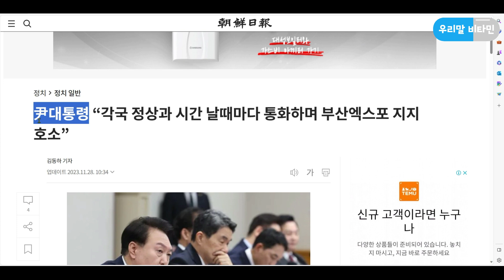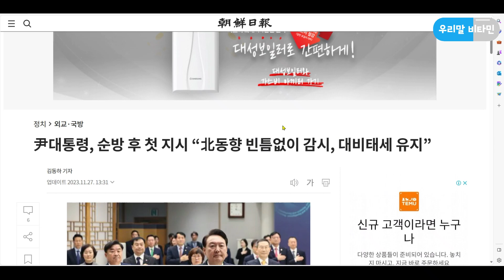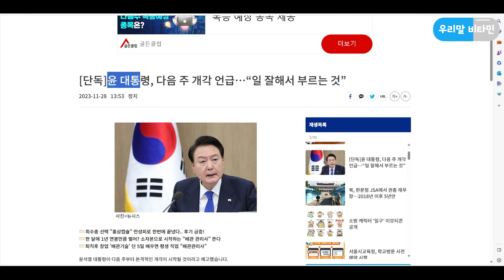[정재환의 우리말 비타민] 尹대통령 뭐가 문제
관련 자료

어문 규정
제4절 고유 명사 및 전문 용어
제48항 성과 이름, 성과 호 등은 붙여 쓰고, 이에 덧붙는 호칭어, 관직명 등은 띄어 쓴다.

고맙습니다.